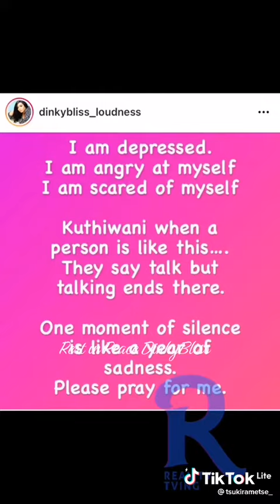RIP Dinky Bliss